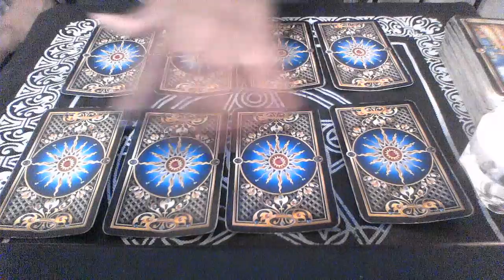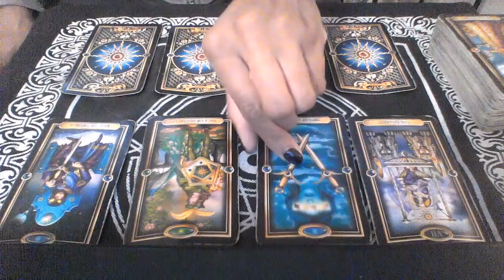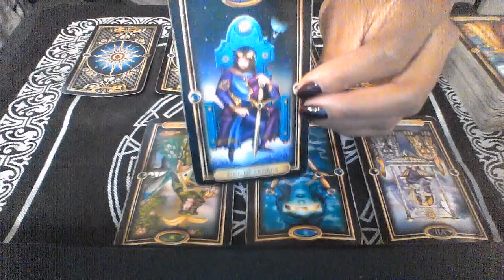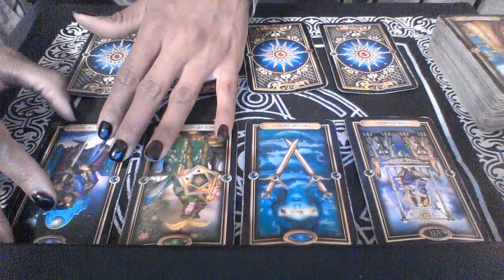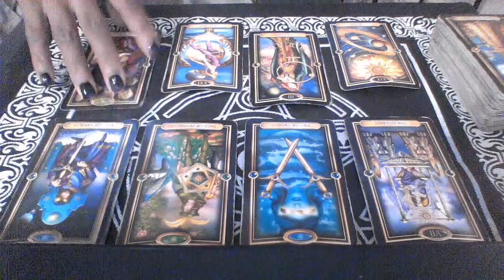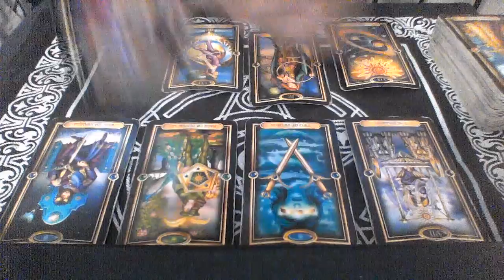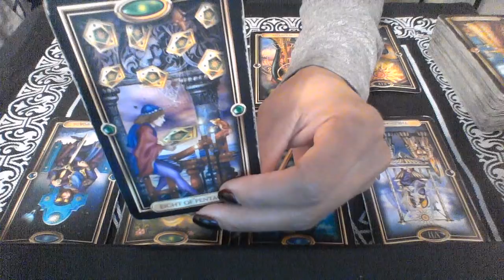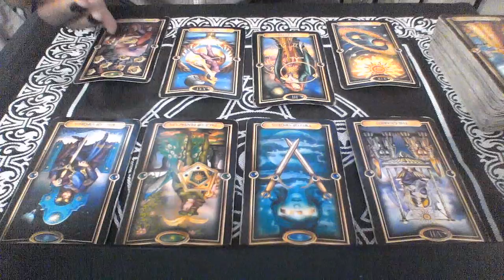AQUARIUS SPECIAL READING DEC JAN 2018 ITS ALL GOOD FOR AQUARIUS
My astrological makeup:

Sun: Aquarius
Moon: Libra
Ascendant: Aries

Ellej446
TAROTOFELLE